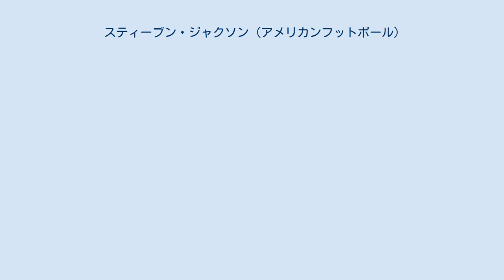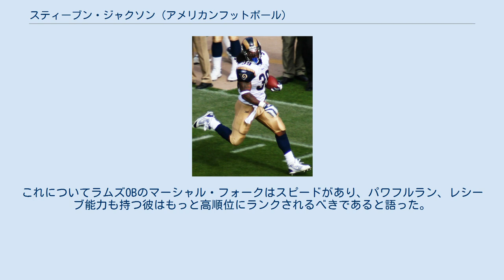スティーブン・ジャクソン (アメリカンフットボール)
スティーブン・ジャクソン（Steven Jackson 1983年7月22日- ）はネバダ州ラスベガス出身の元アメリカンフットボール選手。
現役時代のポジションはランニングバック。
ナショナル・フットボール・リーグ (NFL) のNFC西地区に所属するセントルイス・ラムズ等でプレーしていた。
2005年から2012年まで8シーズン連続で1000ヤードラッシャーとなっている。
 アメリカ海兵隊に所属し、ベトナム戦争帰りの父親とブラックジャックのディーラーを務めていた母親の間にラスベガスで生まれた。
姉2人の3人兄弟の一番下として育った彼は規律のあるしつけを受けて、午前9時過ぎまで寝坊することは許されなかった。
 高校時代からランニングバックとしてプレーした彼は3年間で6,396ヤードを走り81タッチダウンをあげた。
3年次には州の決勝まで進んだが敗れている。
これらの活躍で2011年にネバダ州南部のスポーツ殿堂入りを果たした。
 GPAが3.8あった彼はダートマス大学のようなアイビー・リーグ校からもオファーを受けたが、NFL選手になる夢を実現させるためにオレゴン州立大学に進学した。
大学で3年間で36試合に出場、743回のキャリーで3,625ヤード、平均4.9ヤードを走った。
また66回のキャッチで680ヤードを獲得、6タッチダウン、キックオフリターンで7回の240ヤードをリターン、1タッチダウンをあげ、オールパーパスヤードで大学歴代2位の4,545ヤードを獲得、大学歴代3位の276得点をあげた。
 大学2年次にはパシフィック・テン・カンファレンストップの1,690ヤードを走った。
3年次には350回のキャリーで1,545ヤードを走り、19タッチダウン、44回のキャッチで470ヤードを獲得、3タッチダウンをあげた。
1シーズンのオールパーパスヤード2,015ヤードは大学記録となった。
 セントルイス・ラムズ ドラフト前、多くのチームがジャクソンに関心を寄せたが、大学の最終年に負った膝のけがが注目された。
NFLコンバインでは40ヤード走で4.45秒に終わった。
 2004年のNFLドラフト1巡全体24位、その年のドラフトでRBとしては最初にセントルイス・ラムズに指名された。
そして7月30日に5年間700万ドル（205万ドルのサインボーナスを含む）の契約を結び入団した。
 1年目はマーシャル・フォークの控えとして限定された出場機会しか与えられず、134回のキャリーで673ヤードを走り4タッチダウン、19回のキャッチで189ヤードを獲得した。
 2年目の2005年、高齢のフォークに代わって先発RBとなった。
この年254回のキャリーで1,046ヤードを走り8タッチダウン、43回のキャッチで320ヤード、2タッチダウンをあげた。
 パスオフェンスを重視したマイク・マーツヘッドコーチが退団し、ミネソタ・バイキングスのオフェンスコーディネーター、スコット・リネハンが後任ヘッドコーチに就任した3年目の2006年からはチームの攻撃の中心となり、346回のキャリーで1,528ヤードを走り13タッチダウン、90回のキャッチで806ヤード、3タッチダウン、ラン・レシーブ合計で2,334ヤードを獲得、プロボウルに選ばれた。
 2007年11月18日、ナイナーズ戦でのジャクソン 2007年は9月23日のタンパベイ・バッカニアーズ戦で足の付け根を痛めたため4試合に欠場、12試合に出場し、1,002ヤードを走り5タッチダウン、38回のキャッチで271ヤード、1タッチダウンをあげた。
 2008年シーズン開幕前、トレーニングキャンプをホールドアウトし、8月21日チームと5年間4930万ドル（2100万ドルの保障）で契約を延長した。
第4週のバッファロー・ビルズ戦ではラン24回で110ヤードを走り、5回のキャッチで78ヤードを獲得、1タッチダウンをあげたがチームは敗れた。
太ももを痛めて第8週のニューイングランド・ペイトリオッツ戦、第10週から第12週まで3週間連続で欠場した。
最終週のアトランタ・ファルコンズ戦では161ヤードを走り...